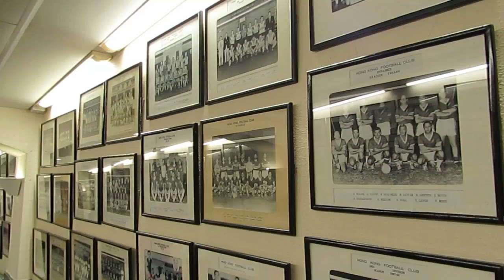2013港會之旅~歲月無聲(3)